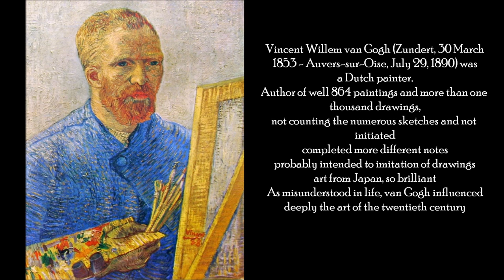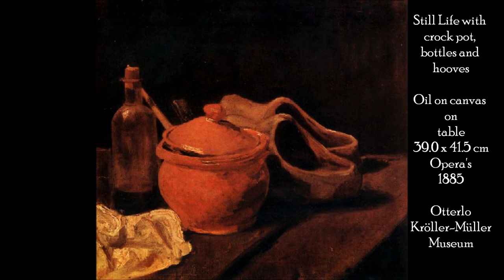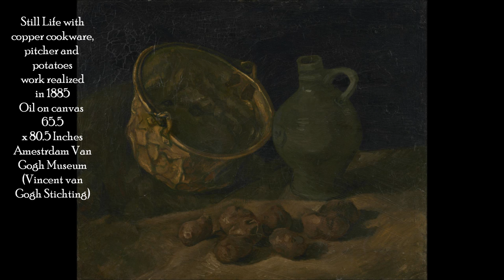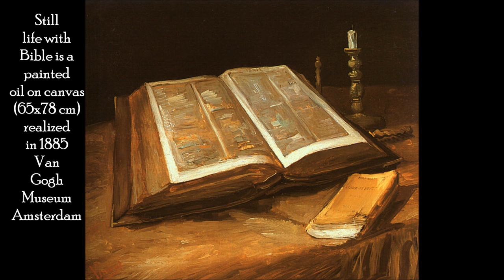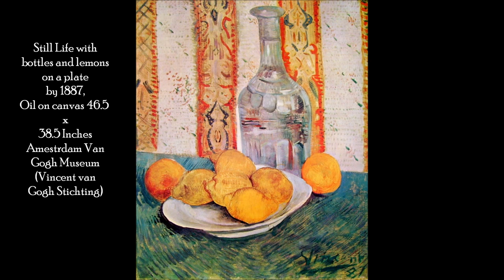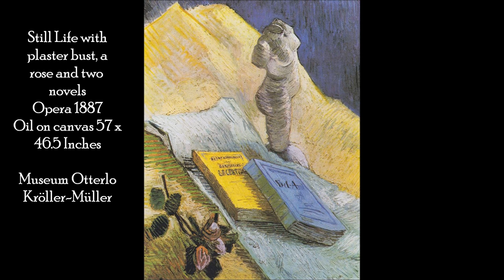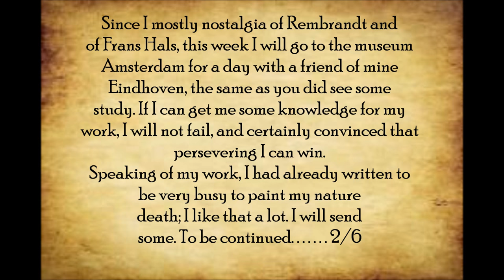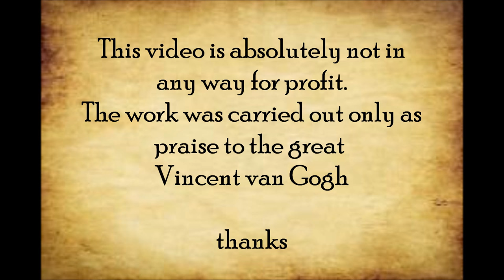Still life Vincent van Gogh 1881 - 1890 with the final letter to Theo van Gogh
Hello everyone, I made this new video on works created from 1881 to 1890 the still life of the great Vincent van Gogh (Zundert, March 30, 1853 - Auvers-sur-Oise, July 29, 1890)

In the end of the video I also included a letter from Vincent, sent to his brother Theo van Gogh, who tells him about the new work on his new works which is building on the Nature dead

Hello Good Vision to all

Tracks background:

1) Avalon
By les cordes de l'âme by Adragante

Video information:

This video is absolutely not in any way for profit.
The work was carried out only as a tribute to the works of the great Vincent van Gogh

thanks